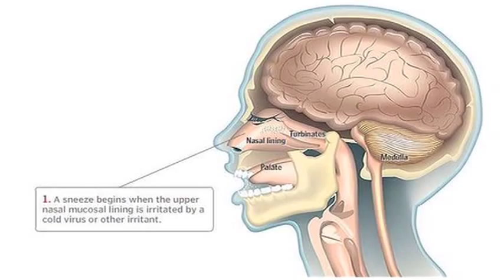Eye Care & Vision Problems : Why Do Your Eyes Close When You Sneeze?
Your eyes close when sneezing as a reflex mechanism to protect the cornea against the fluids that are being released so violently through the nose. Learn how the body uses sneezing to clear irritants from the inside of the nose with information from an ophthalmologist in this free video on sneezing and eye care.